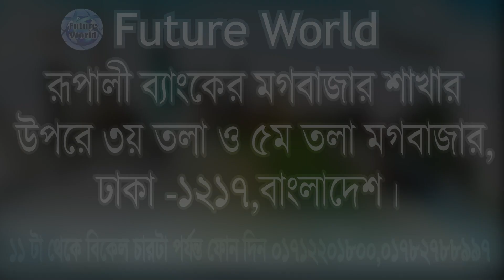🇩🇰 Denmark Visa. 🇪🇺 Europe Schengen বিভিন্ন কাজের সুযোগ। ঢাকা থেকে ভিসা@futureworldbd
🇩🇰 Denmark Visa. 🇪🇺 Europe Schengen বিভিন্ন কাজের সুযোগ। ঢাকা থেকে ভিসা@Future World

🇩🇰 ডেনমার্ক উত্তর-পশ্চিম ইউরোপের একটি রাষ্ট্র। ভাইকিংয়েরা ১, ১০০ বছর আগে ডেনীয় রাজ্য প্রতিষ্ঠা করে। এটি ইউরোপের সবচেয়ে দীর্ঘস্থায়ী রাজত্বগুলির একটি। ডেনমার্কের বর্তমান জাতীয় পতাকা Dannebrog ১২১৯ সাল থেকে প্রচলিত। কোপেনহেগেন ডেনমার্কের রাজধানী ও বৃহত্তম শহর।
🇩🇰 ডেনমার্কের মূল ভূখণ্ডটি উত্তর-পশ্চিম ইউরোপের জুটলান্ড উপদ্বীপে অবস্থিত। বাল্টিক সাগরের অনেকগুলি দ্বীপও ডেনমার্কের অন্তর্ভুক্ত। এখানকার জলবায়ু মৃদু। এখানকার ৬০% জমি আবাদযোগ্য সমতল ভূমি।
🇩🇰 ডেনমার্কের পার্শ্ববর্তী দেশ জার্মানি, নর‌ওয়ে সুইডেন। ঐতিহাসিক ও সাংস্কৃতিকভাবে ডেনমার্ক স্ক্যান্ডিনেভিয়ার একটি অংশ। বিগত শতাব্দীগুলিতে ডেনমার্কের রাজারা সমগ্র নরওয়ে ও সুইডেন কিংবা এদের কিয়দংশ শাসন করেছেন। তারা দ্বীপরাষ্ট্র আইসল্যান্ডও শাসন করেছেন। ভৌগলিকভাবে ডেনমার্ক উত্তরের স্ক্যান্ডিনেভীয় দেশগুলির সাথে মহাদেশীয় ইউরোপের সেতুবন্ধন হিসেবে কাজ করে।

🇩🇰 বর্তমানে ডেনমার্ক জুটলান্ড উপদ্বীপের অধিকাংশ এলাকার উপর অবস্থতি একটি ক্ষুদ্র রাষ্ট্র। এছাড়াও রাষ্ট্রটি ডেনীয় দ্বীপপুঞ্জের বহু শত দ্বীপ নিয়ন্ত্রণ করে। জুটলান্ডের দক্ষিণ সীমান্ত জার্মানিকে স্পর্শ করেছে। এই সীমান্তের দৈর্ঘ্য মাত্র ৬৮ কিমি। পূর্বে জুটলান্ড ও সুইডেনের মাঝে ডেনমার্কের প্রধান দ্বীপগুলি অবস্থিত। এদের মধ্যে জেলান্ড দ্বীপটি সবচেয়ে বড় ও গুরুত্বপূর্ণ। ডেনমার্কের ৬০০ বছরের রাজধানী কোপেনহাগেনের বৃহত্তর অংশ জেলান্ডের পূর্ব উপকূলে অবস্থিত।

🇩🇰 ডেনমার্কের অনেক উত্তরে অবস্থিত হলেও উষ্ণ উত্তর আটলান্টিক সমুদ্রস্রোতের কারণে ডেনমার্কের জলবায়ু তুলনামূলকভাবে বেশ মৃদু। ডেনমার্ক একটি নিচু দেশ। এখানে রয়েছে ঢেউ খেলানো পাহাড়ের সারি, সাজানো গোছানো খামার, এবং বিস্তৃত গ্রামীণ সবুজ চারণভূমি।

🇩🇰 ডেনমার্ক ধনী ও অত্যন্ত আধুনিক একটি দেশ। এখানকার নাগরিকেরা ইউরোপের সবচেয়ে উঁচু জীবনযাত্রার মানগুলির একটি উপভোগ করেন। ডেনীয়রা তাদের সীমিত প্রাকৃতিক সম্পদের সদ্ব্যবহারে চাতুর্য ও দক্ষতার পরিচয় দিয়েছে।

🇩🇰 রাজধানী: কোপেনহেগেন,
🇩🇰 ডায়ালিং কোড: +৪৫
🇩🇰 মুদ্রা: ডেনিশ ক্রোন
🇩🇰 মহাদেশ: Europe
🇩🇰 জনসংখ্যা: ৫.৮৩১ মিলিয়ন (২০২০) বিশ্ব ব্যাংক
সরকারি ভাষা: ডেনীয় ভাষা

🇩🇰 ডেনমার্ক ওয়ার্ক পারমিট ভিসা :
🇩🇰 কাজের ক্ষেত্র : হোটেল, রেস্টুরেন্ট, এগ্ৰিকালচার, ফেক্টরী, মার্কেট, শপিং মল, কন্সট্রাকশন ইত্যাদি।
🇩🇰 ডেনমার্ক জেনারেল ওয়ার্কার দক্ষ ও অদক্ষ হেলপার। ইংরেজি জানা আবশ্যক।

🇩🇰 ডেনমার্ক ভিসার ডকুমেন্টস :
📚 পাসপোর্ট
📚 ছবি
📚 জাতীয় পরিচয়পত্র

🇩🇰 ডেনমার্ক Visa : খরচ বিবরন  :
🌎 প‍্যাকেজ : ০১ #
মোট খরচ : ১২ লক্ষ ৫০ হাজার টাকা।
এডভান্স : ১ লক্ষ টাকা।

🏠 কর্পোরেট অফিস :
🌍 Future World
115, Sohid Taj Uddin Ahamed Shorony, Moghbazar, Dhaka-1217, Bangladesh.

(WhatsApp Only)

ধন‍্যবাদান্তে.
সিইও
মোহাম্মদ ইমাম মেহেদী
@Future World